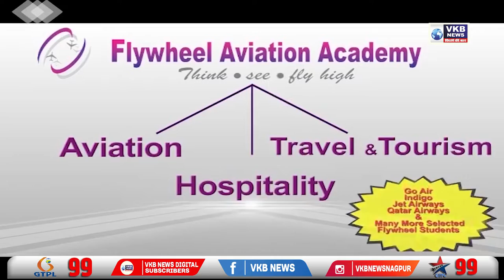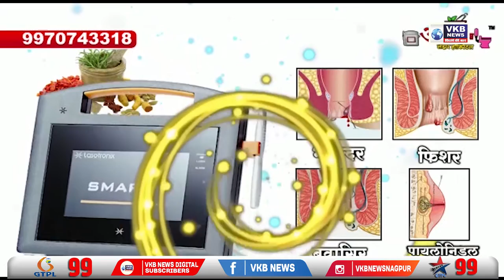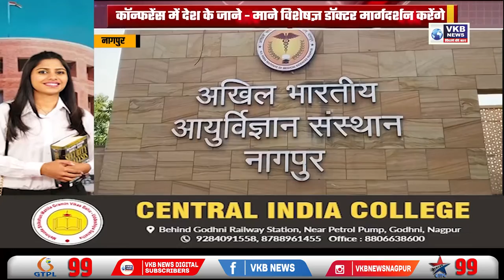मस्जिद के लाउडस्पीकर हटाए